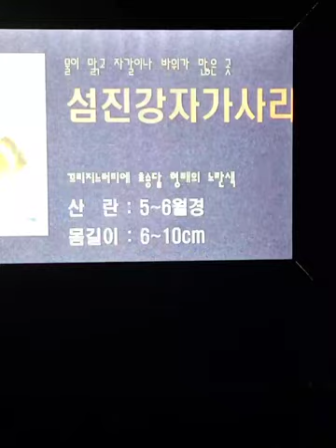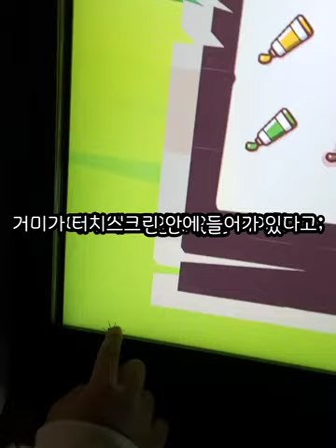아이들과 가볼만한곳 섬진강어류생태관 수달생태공원 구례 여행 추천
저희 가족이 자주 찾아가는 곳입니다🥰🥰🥰 최근에도 다녀왔어요😎😎😎

@풍선보따리BalloonPacky 미녀님 Thanks 후원 감사합니다🌹🌹🌹